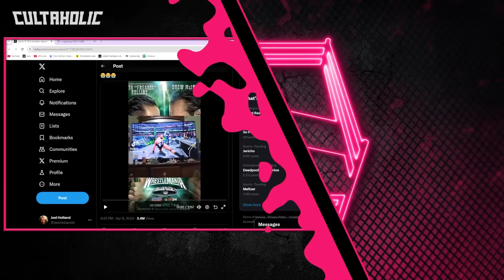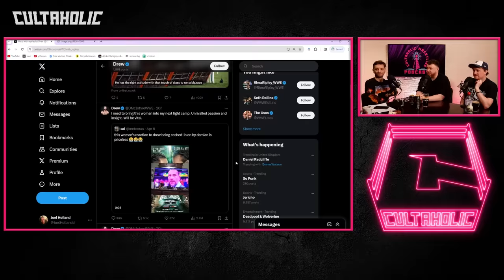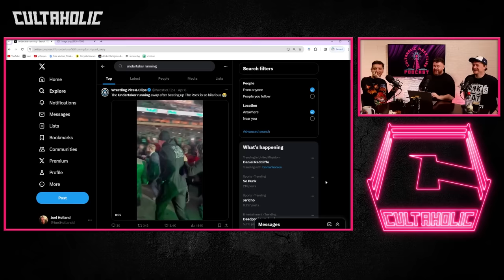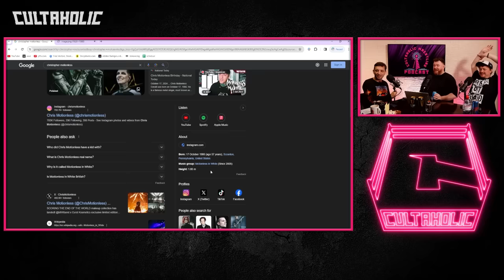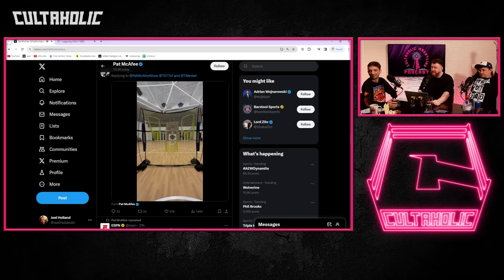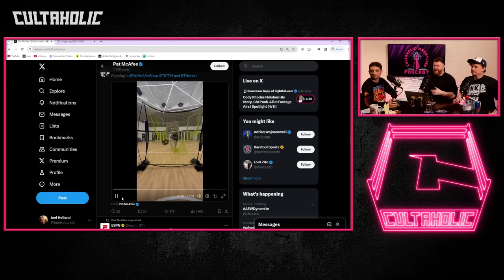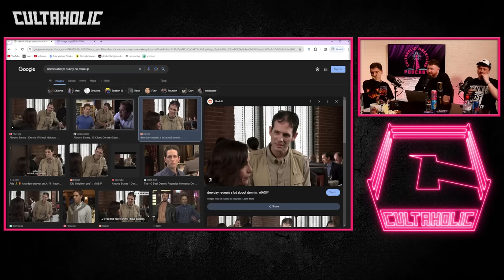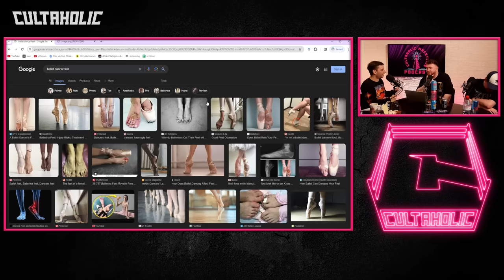Cultaholic Wrestling Podcast 326 - What Is The Best WWE WrestleMania Of All Time?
Maffew, Ross and Jack are here with this week's Cultaholic Wrestling Podcast including their reviews of WWE WrestleMania 40 Night 1 & Night 2, SmackDown, Raw, NXT Stand and Deliver, AEW Collision and Dynamite! They will also be answering the big question - What Is The Best WWE WrestleMania Of All Time?